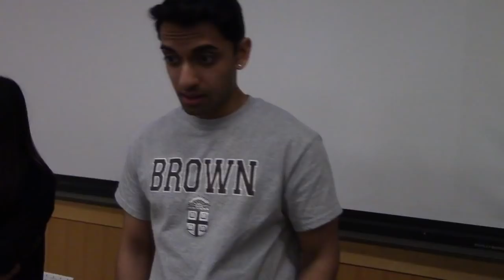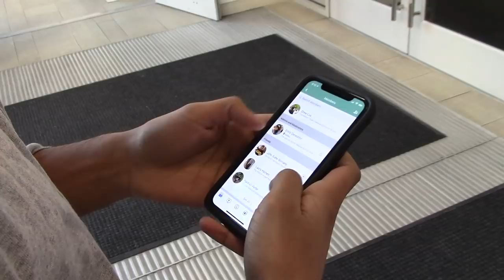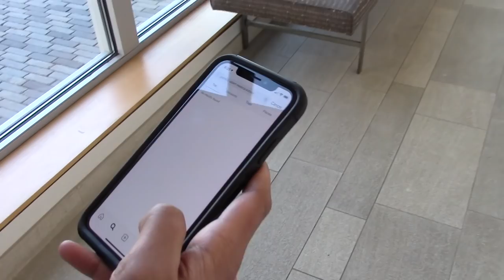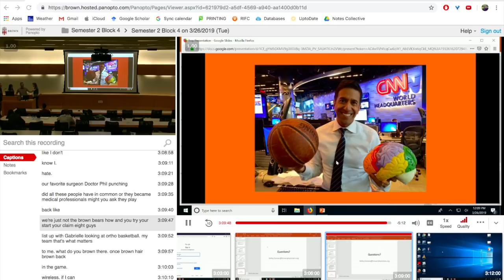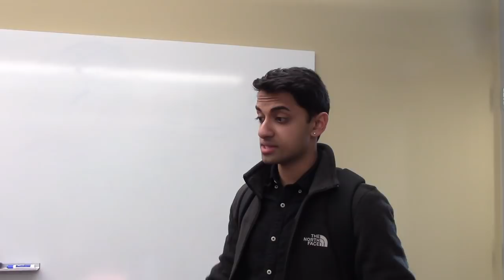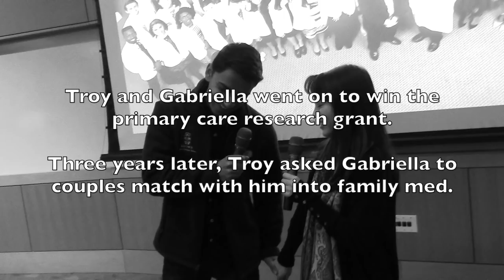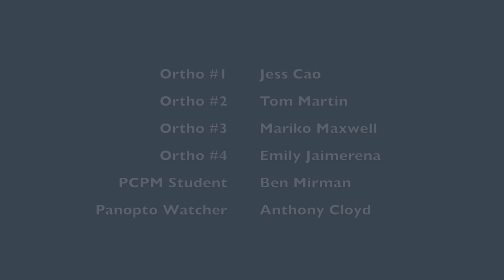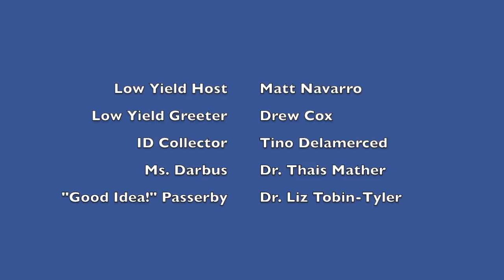Med School Musical – Alpert Med School MD2022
Parody video for annual Second Look variety show, Low Yield 2019.
Brown University Alpert Medical School.